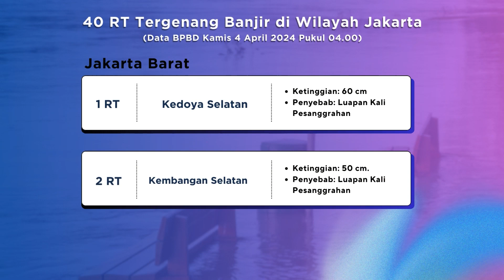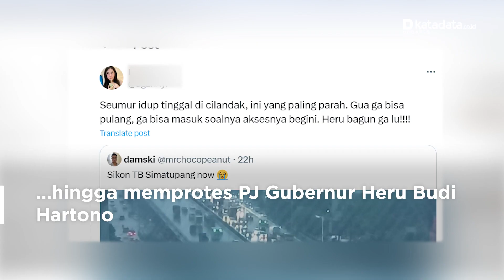40 RT dan 5 Ruas Jalan di Jakarta Tergenang Banjir Hingga Keluhan Warganet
BPBD Jakarta mencatat 40 RT dan 5 ruas jalan di Jakarta tergenang banjir hingga Kamis pagi pukul 04.00. Sebanyak 30 RT berada di Jakarta Timur, 7 RT di Jakarta Selatan, dan 3 RT di Jakarta Barat. Selain itu, sebanyak 4 ruas jalan di Jakarta Timur dan 1 ruas jalan di Jakarta Selatan tergenang banjir.

Saksikan selengkapnya dalam video berikut.